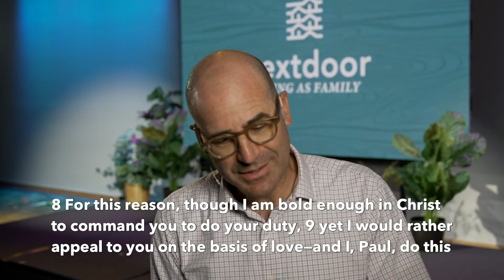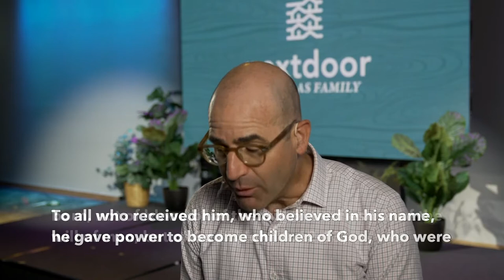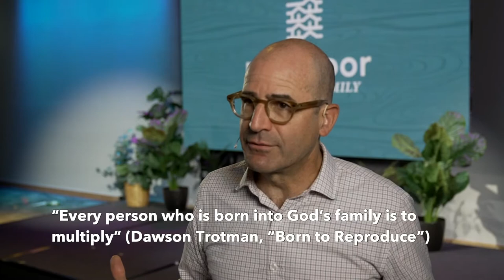George Hinman "Telling Your Story"